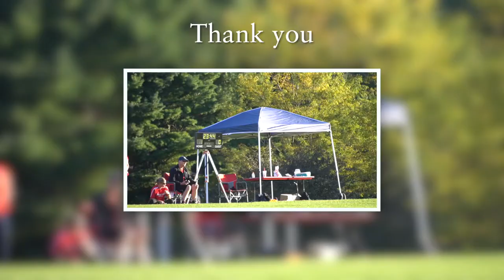2021 Grace Prep Soccer Highlights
2021 Grace Prep Soccer Highlights